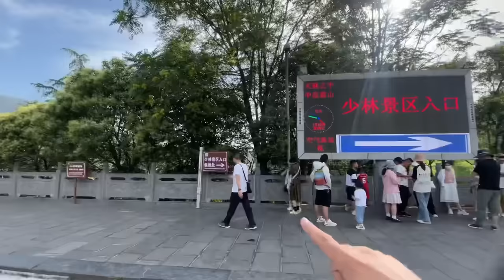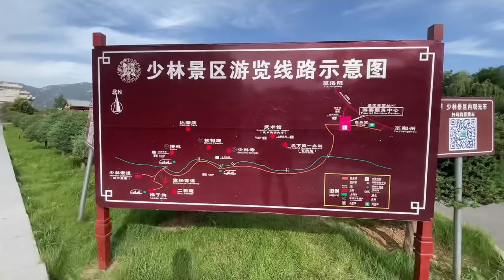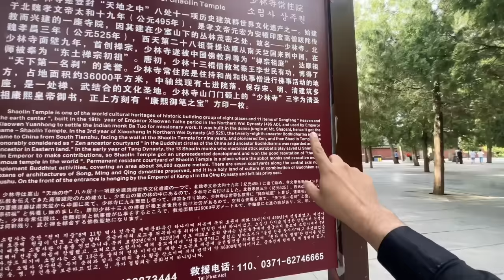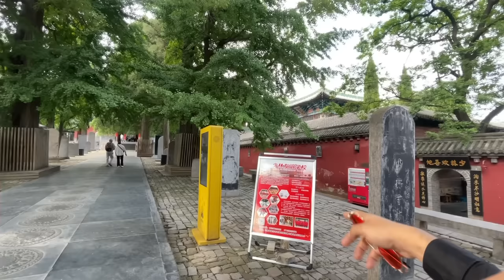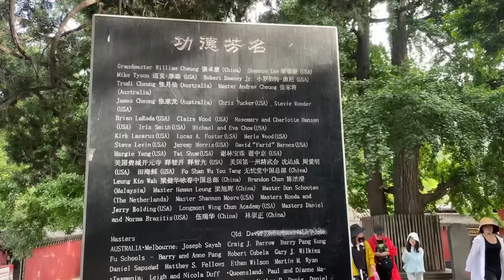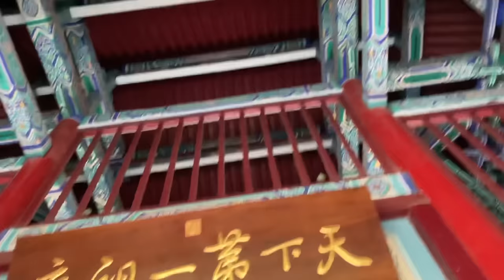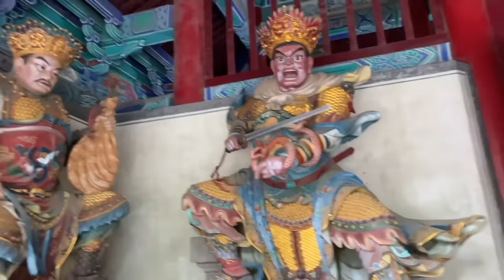Indian Visiting Shaolin Temple in China 🇨🇳 | Bodhidharma